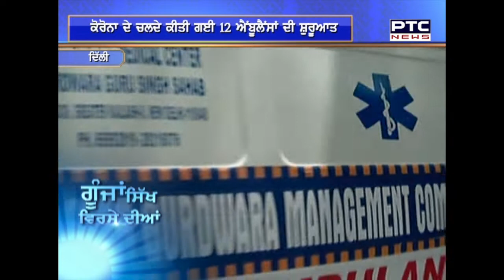Goonjaan Sikh Virse Diyaan # 345 | GSVD | July 26 , 2020